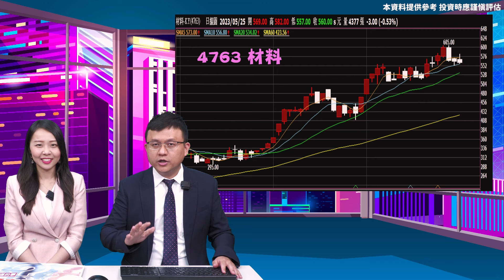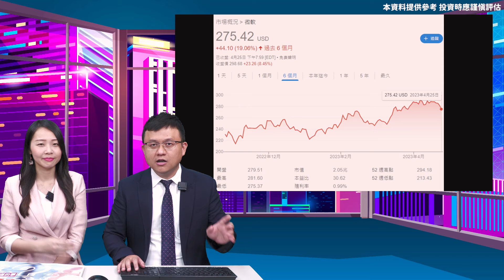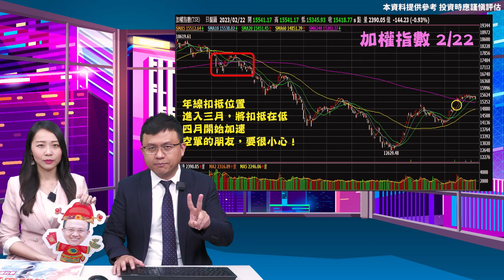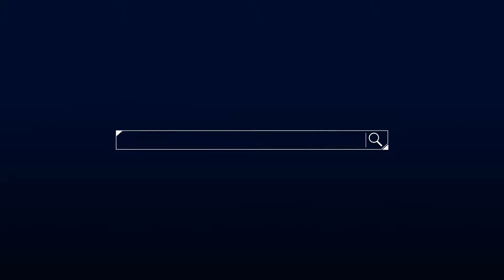理周TV-20230525盤後-林志隆 股動人生／會員持股緯創⊕博智⊕欣興、奇鋐、雙鴻大漲9%主升段大補血！隆哥大賺!明天直播-我們不見不散！雙鴻、欣興、奇鋐、伊雲谷、緯創、安勤、佳必琪、博智...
🎉 988加倍牛肉加倍賺「限時優惠」⤵